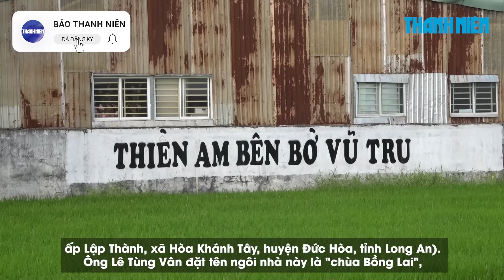Hành vi lừa đảo ở Tịnh thất Bồng Lai được thực hiện như thế nào?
00:00 Hành vi lừa đảo ở Tịnh thất Bồng Lai được thực hiện như thế nào?
3:56 Vụ cháy nhà 3 mẹ con tử vong: Có dấu hiệu vụ nổ lớn ở tầng trệt
5:55 Bình Thuận: Xem xét động cơ người đưa clip chạy xe 'làm xiếc' ở Bàu Trắng

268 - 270 Nguyễn Đình Chiểu, Phường Võ Thị Sáu, Q.3, TP HCM